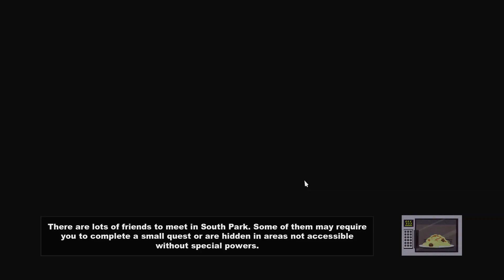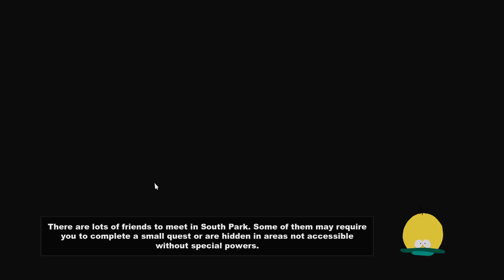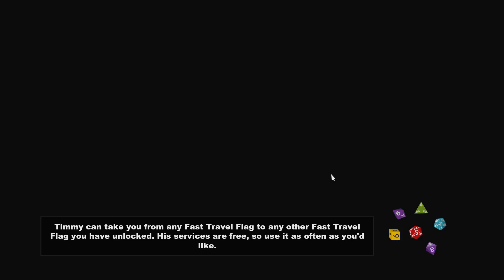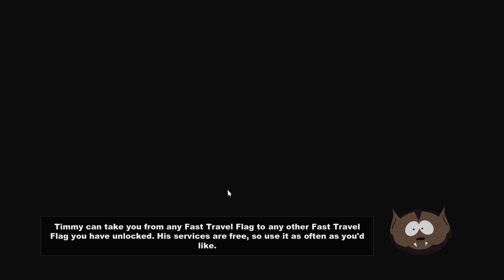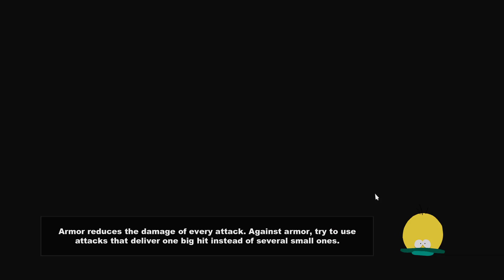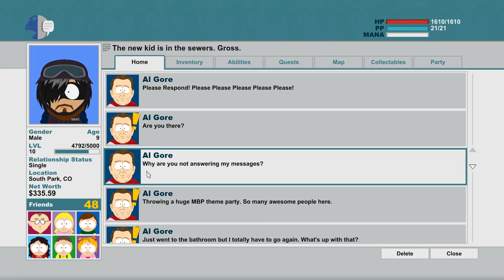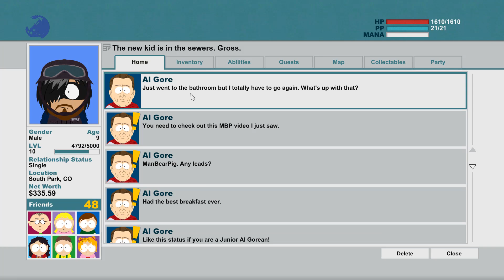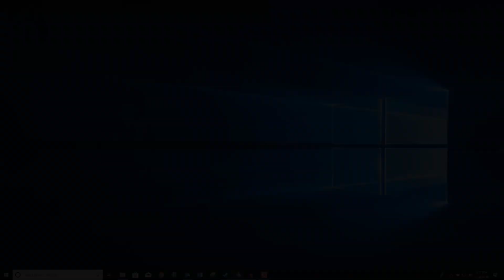Frosty Plays South Park Stick of Truth - E12 - Questing Like A Moron...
Watch me hack my way through a surprisingly interesting combat system and a story you would expect from South Park.